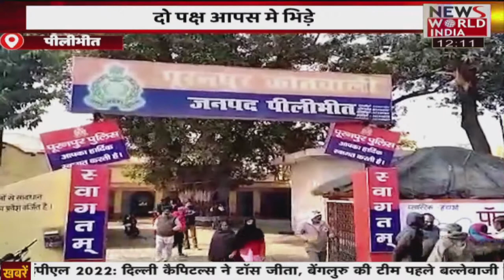तमाम बड़ी खबरें यहां देखें LIVE | Latest News | Hindi News | Breaking News । News World India